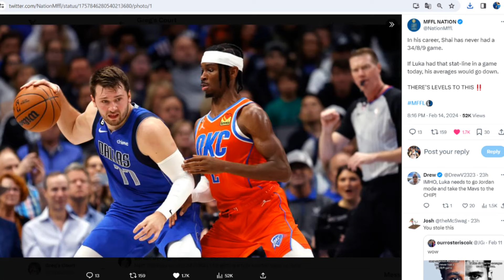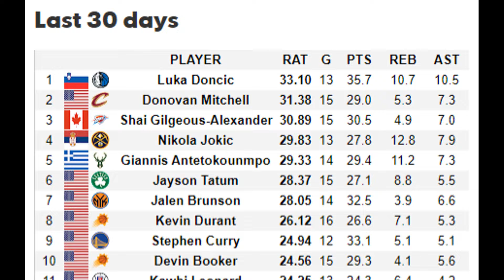Luka Doncic Stats that STANDS OUT! Luka vs Shai comperison!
lukadoncic "shaigildreousalexander